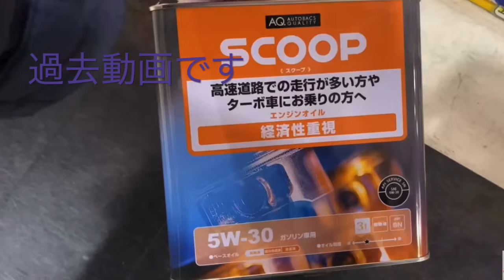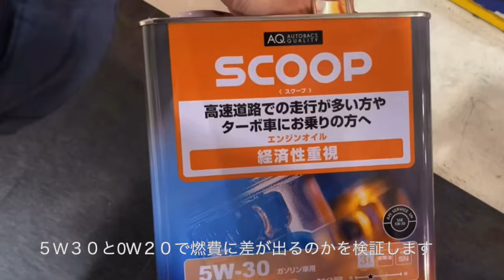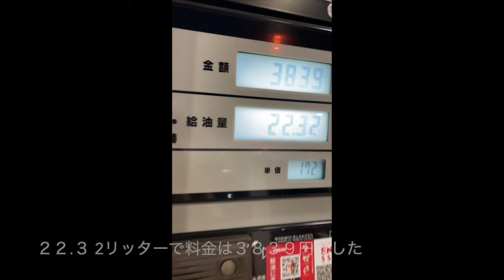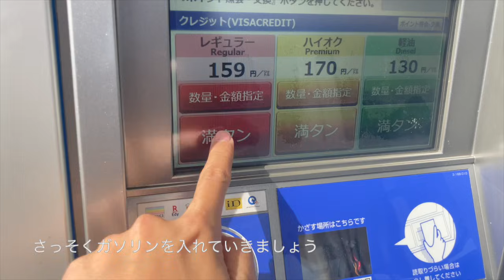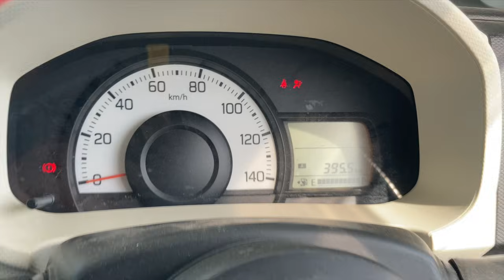【検証】0w20と5w30のオイルで燃費はどう変わるの？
燃費を良くするには、柔らかいオイル（低粘度のオイル）を使うことが推奨されています。
エコカーは0w20のオイルを使うのが一般的です。
でも、それって本当なのでしょうか？
今回は、指定オイルが0w20のHA36Vアルトバンを使って、0w20と5w30のオイルで燃費はどう変わるのかを検証してみました。